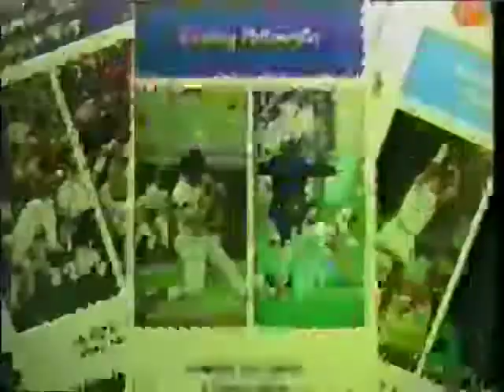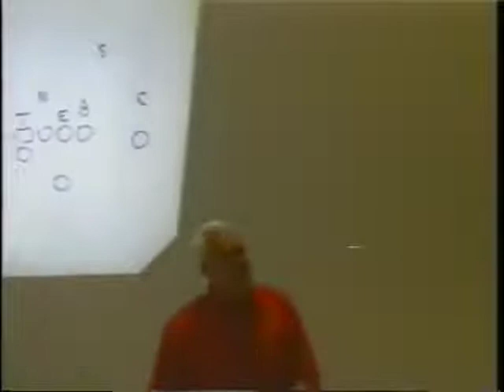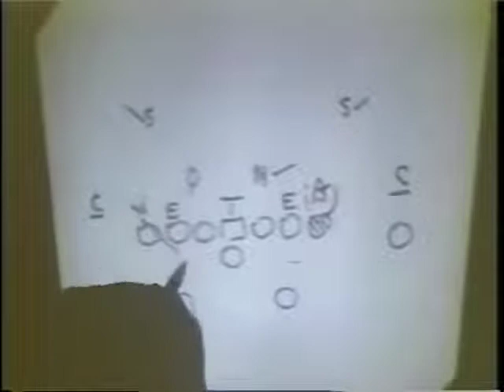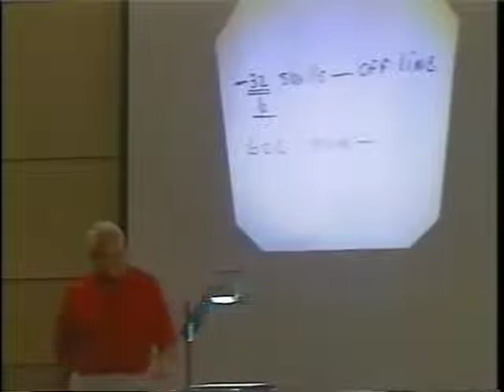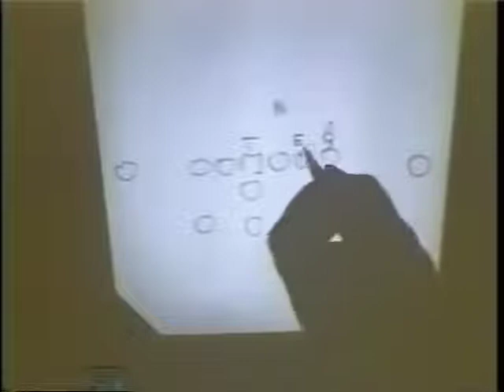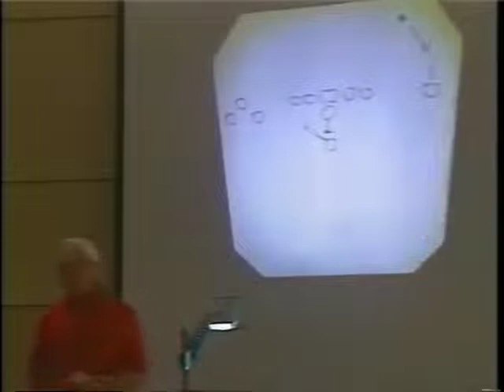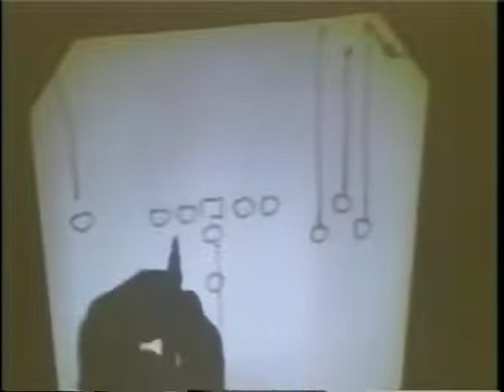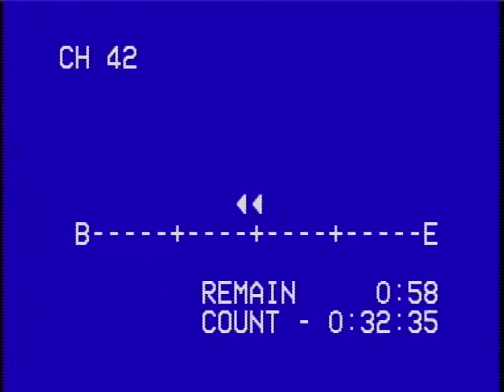Bill Walsh Clinic Talk, San Francisco 49ers (Part 1)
This is the only known video recording of Bill Walsh speaking at a football clinic. The Genius.